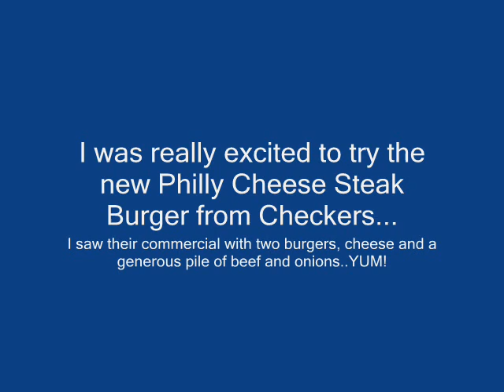Checkers/Rally's Phony Philly Cheese Steak Burger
Checkers/Rally's Drive-In Restaurants are promoting a new Philly Cheese Steak Burger
"Checkers/Rally's New Philly Cheese Steak Burger Has Meat Lovers Rejoicing
If you love Cheeseburgers and you love Philly Cheese Steaks, then you are going to flip over Checkers/Rally's new Philly Cheese Steak Burger.

Offered for a limited time, this new twist on a classic favorite expertly pairs our hand-seasoned, all-beef burger patty with authentic, juicy shaved Philly Steak, warm, melty Swiss cheese and seasoned grilled onions for a flavor combination that's out of this world.  To top it all off, this burger's served on warm, toasty sourdough bread"